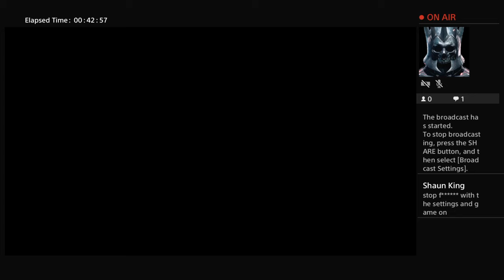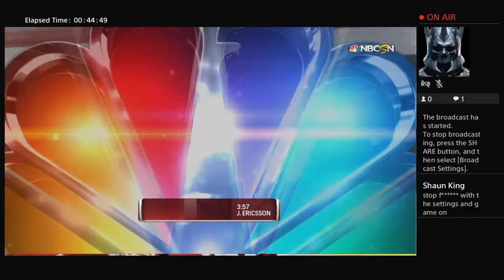Bf vs gf hockey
Gaming and fun stuff canadian talk